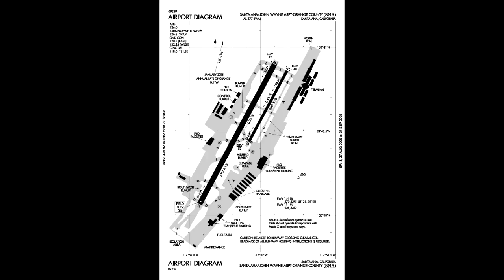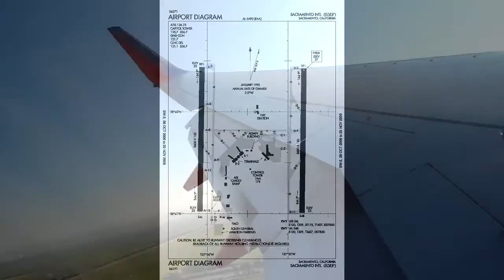Southwest Airlines Boeing 737 Santa Ana (SNA) to Sacramento (SMF) Pushback to Landing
Southwest Airlines Flight 3517 from SNA to SMF on a Boeing 737-700 early morning takeoff through the Southern California marine layer with a break-out to a bright sunny morning. Notice how quickly they get to 10,000 feet due to the strict noise laws surrounding John Wayne Airport(SNA).